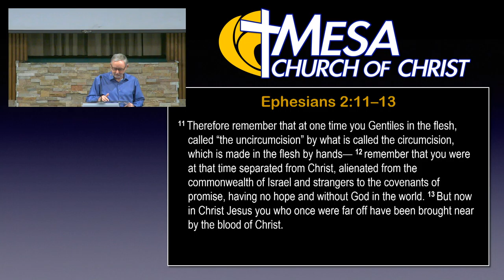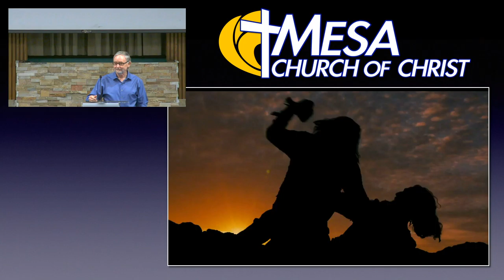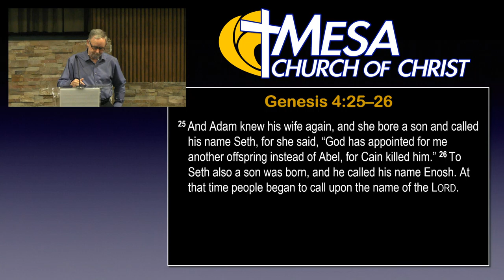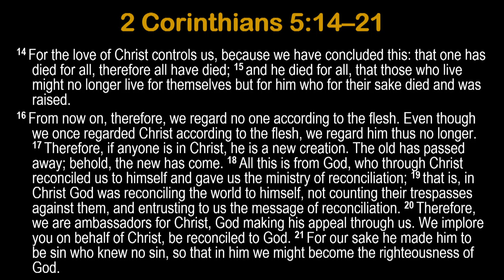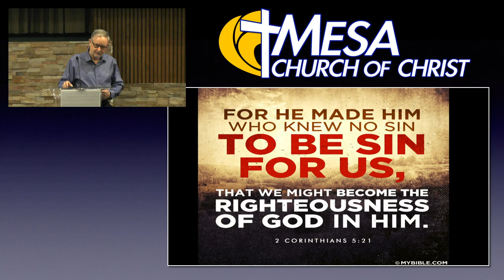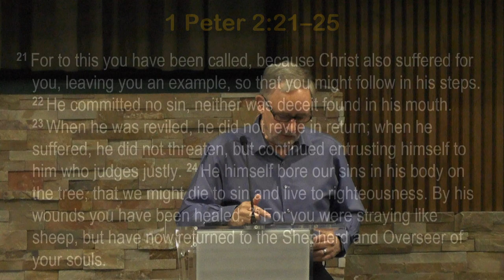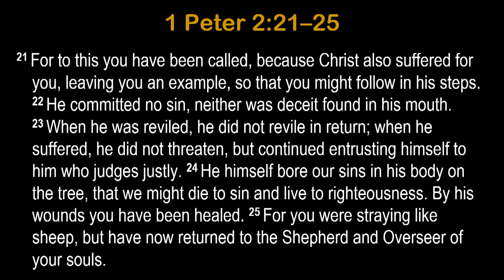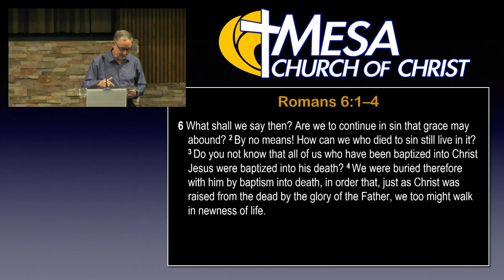Relationships of the Cross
Relationships are formed around common interests and experience. Sometimes the relationship is because of suffering and difficulties of life. In the relationship of suffering with Jesus we are able to find extreme love, unending joy and the creation of a new life.